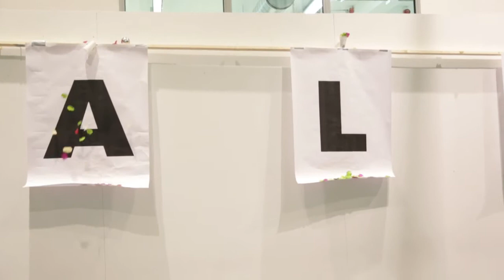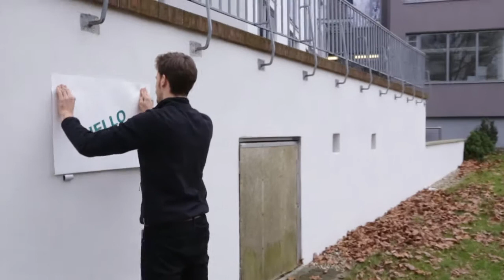Hello = Hallo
Ein filmischer Willkommensgruß, basierend auf der Idee von Rube-Goldberg-Maschinen und in Anlehnung an Arbeiten von Fischli & Weiß, OK Go und anderen. Der Film soll neue Austauschstudierende ohne Worte und auf eine visuelle Art und Weise am Fachbereich Gestaltung willkommen heißen. Dies wird durch verschiedene in den Film integrierte Willkommensgesten wie z. B. Salutschüsse, Umarmungen, Flaggen hissen unterstützt. Gleichzeitig ist der Film auch ein Rundgang durch die Werkstätten und Räumlichkeiten des Fachbereichs.

Studiengang:
Kommunikationsdesign

Studierende:
Felix Heß, Jonas Götz, Jan Motyka, Tatjana Albrandt, Sebastian Best, Anne Stock, Lisa Pflästerer, Lea Steinbach, Rocío Sánchez García, Julia Sonnenschein, Sina Isinger, Olga Koroleva und Mahdi Ehsaei

Betreuung:
Prof. Frank Philippin